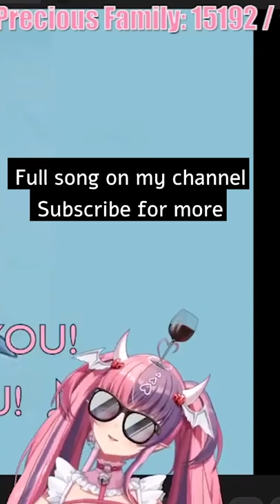Ironmouse Reacts to [Conyo on the Cringe ]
Huge thank you to Ironmouse and her community! Feel free to post clips of her reaction as well